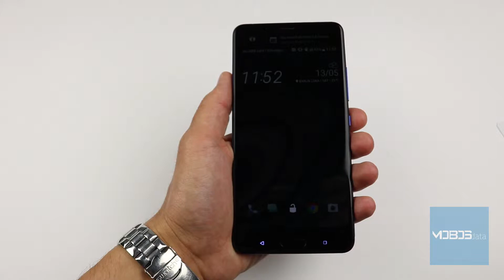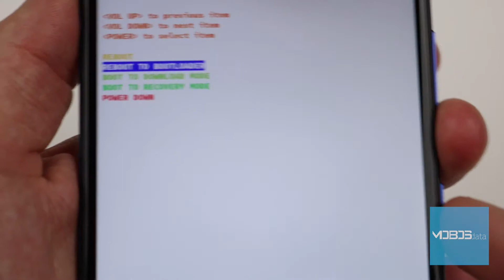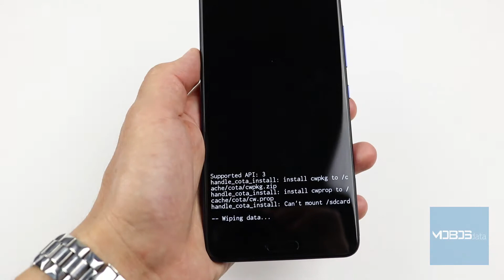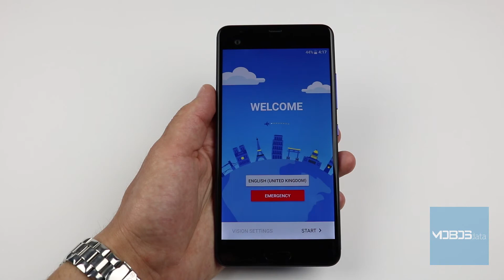HTC U Ultra Resetovanje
Kako uraditi fabrički reset  HTC U Ultra? Kliknite na "prikaži više"!

Vaš HTC U Ultra se počeo grijati? Restartuje li se ili je jednostavno preopterećen pa je usporenju pri radu primjetno?! Nabavili ste polovan uređaj koji u sebi ima podatke prethodnog vlasnika i želite ih se brzo i efikasno riješiti? Možda i najlakše rješenje mnogih problema na Vašem HTC U Ultra upravo predstavlja – HARD RESET. Pored klasičnog reseta iz Settings (podešavanja, postavke) menija, postoji i način koji ne zahtjeva potpuno pokrenut operativni sistem. On se na HTC U Ultra pokreće tako što ćete istovremeno pritisnuti tipku za PALJENJE uređaja i za SMANJIVANJE tona

NAPOMENA: Ako ipak imate pristup i Vaš uređaj funkcioniše, a hard reset radite samo zbog rasterećenja uređaja, ukoliko ne znate šifru Vašeg Google naloga, obavezno uklonite nalog prije samog reseta!

Takođe, hard reset briše sve podatke sa interne memorije, tako da ukoliko su Vam vaši podaci potrebni i nakon resta, najbolje je da uradite backup ili jednostavno izvršite transfer Vaših podataka na računar, a mi smo Vam pokazali i kako

Ovo važi samo za uređaje koji su i dalje u funkciji.
MOBOSdata tim nije odgovaran ni za kakvu eventualno nastalu štetu i sav postupak radite na svoju odgovornost!

Vidimo se!